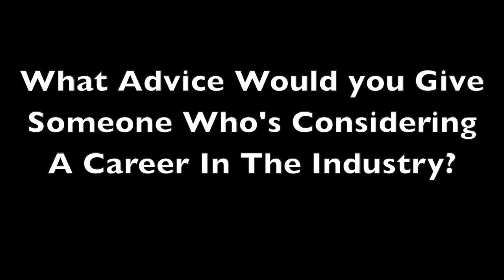Petroleum Engineer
Interview with Kehinde, a Petroleum Engineer